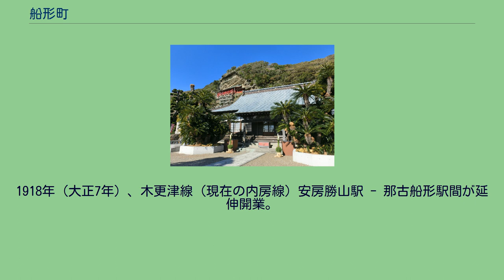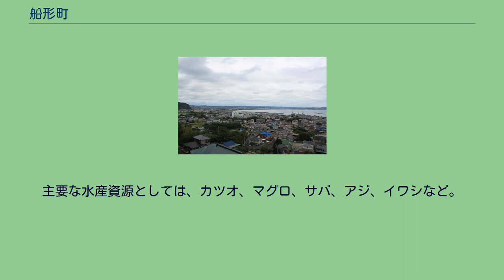船形町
船形町（ふなかたまち）とは、千葉県安房郡にかつて存在した町である。
現在の館山市の北部に位置している。
1889年（明治22年）の町村制施行にともない、平郡船形村として編成される。
1897年（明治30年）に町制施行。
1939年（昭和14年）の3町合併により新設された館山市の一部となり廃止された。
1926年（大正15年）時点の船形町は、東に那古町、西に富浦村、北は山脈を隔てて八束村と境を接していた。
当時、町には船形・川名の2つの大字があり、船形はさらに2区に分けられた。
安房郡域の町村制施行時の町村 （※1897年に平郡・朝夷郡・長狭郡を安房郡に編入） 1.北条町 2.館山町 3.豊津村 4.西岬村 5.富崎村 6.長尾村 7.豊房村 8.神戸村 9.館野村 10.九重村 11.稲都村 【平郡】21.凪原村〔のち那古町〕 22.船形村 23.八束村 24.富浦村 25.岩井村 26.勝山村 27.保田村 28.佐久間村 29.平群村 30.滝田村 31.国府村 【朝夷郡】41.白浜村 42.七浦村 43.曦村〔のち千倉町〕 44.健田村 45.千歳村
46.豊田村 47.丸村 48.北三原村 49.南三原村 50.和田村 51.江見村 【長狭郡】61.太海村 62.大山村 63.吉尾村 64.由基村〔のち主基村〕 65.田原村 66.鴨川町 67.曽呂村 68.西条村 69.東条村 70.天津村 71.湊村〔のち小湊町〕 現在の行政区画 赤：館山市 桃：鴨川市 紫：南房総市 橙：鋸南町 717年（養老元年）、行基が堂山の南面に磨崖仏を彫ったという伝承があり、仁明天皇の時代に慈覚大師円仁によって船形山大福寺が創建されたとされる。
往古この地域は多田良荘岡本郷に属していたという。
川名村は、往古那古村から別れたとされる。
元治元年（1864年）、平岡道弘の所領となった（船形藩）。
慶応元年（1865年）には、船形町字御霊から川名村にかけての土地に陣屋が建設された。
しかし慶応4年/明治元年（1868年）、平岡道弘は領地を返上して船形藩は廃藩となった。
大区小区制のもとで、1873年（明治6年）に第一大区第五小区、1875年（明治8年）に再編が行われて第一大区第十小区となり、小区取扱所が船形村に置かれた。
1878年（明治11年）、千葉県に郡区町村編制法が施行されると、船形村・川名村は1つの連合（連合戸長役場）となった。
1889年（明治22年）、町村制の施行にともない、船形村・川名村が合併して、船形村が成立した。
大村であり著名でもある船形村の名が採用された。
1897年（明治30年）、町制を施行し船形町となる。
1918年（大正7年）、木更津線（現在の内房線）安房勝山駅 - 那古船形駅間が延伸開業。
那古船形駅は、船形町内に置かれた。
翌1919年に那古船形駅 - 安房北条駅（現在の館山駅）間が延伸開業し、同時に路線名が北条線に改められた。
1939年（昭和14年）、館山北条町・那古町・船形町の3町が合併し館山市を新設され、船形町は廃止された。
1888年（明治21年）に記された分合取調文書によれば、両村ともおおむね漁業を営んでいる。
1926年（大正15年）の『安房郡誌』によれば、町民の大半は漁業を生業とし、商業がこれに次ぐ。
漁獲高は「内湾沿岸町村中第一位」とされ、水産製造物もまた多い。
主要な水産資源としては、カツオ、マグロ、サバ、アジ、イワシなど。
また、女性の副業として、団扇骨用の割竹生産（房州うちわ参照）が挙げられている。
大福寺（2014年）